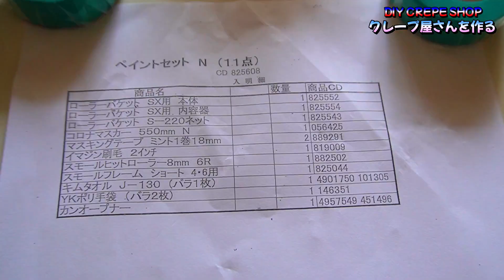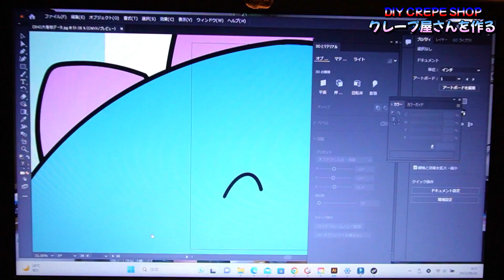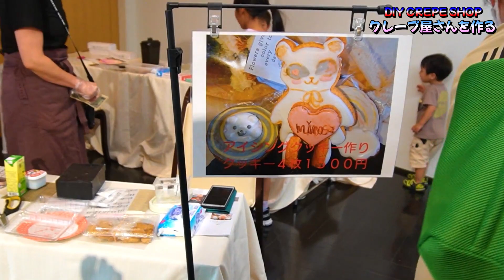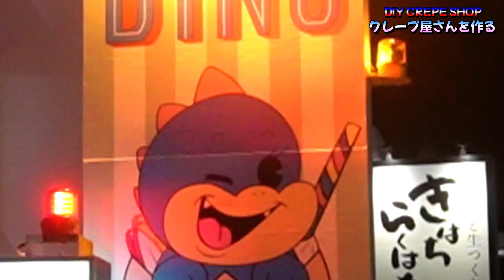【DIY】築46年元スナックをクレープ店にセルフリノベーション！10坪の小さいお店の劇的ビフォーアフター！クレープ屋さんを作る①【SWEETS PARLOR DINO】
【DIY】築46年元スナックをクレープ店にセルフリノベーション！10坪の小さいお店の劇的ビフォーアフター！クレープ屋さんを作る➂【SWEETS PARLOR DINO】 FULL

▶セルフリノベーションでクレープ屋さん開業をめざす、開店までの道のり①

▶The path to opening a crepe shop through self-renovation ①

店名：SWEETS PARLOR DINO (スイーツ パーラー ディノ)
住所：福井県福井市学園2-12-19

※今後もエブリイ、テリオスキッド、DR250Sと共に軽貨物、キャンプ、車中泊などの様子もお届けする予定です。

▶イケイケファミリーオリジナルグッズショップ

▶ブラマヨさん＆ヴァンゆんさんがMCのテレビ番組
読売テレビ「つづきはテレビでTV」に出演しました！

▶海原やすよ ともこさん＆友近さんがMCのテレビ番組
関西テレビ「やすとも・友近のキメツケ!」に出演しました！

▶朝のニュース・情報番組
日本テレビ「Oha!4 NEWS LIVE」に出演しました！

▶夕方のニュース・情報番組
FBCテレビ「おじゃまっテレ ワイド&ニュース」に出演しました！

▶Yahooニュースに取り上げられました！

▼【カメラ】ソニー VLOGCAM ZV-E10▼

▼【カメラ】ソニー ミラーレス一眼 α6000▼

▼【カメラ】DJI OSMO POCKET (3軸ジンバル, 4K)▼

▼【カメラ】Kodak (コダック) PIXPRO ORBIT360 4K 360° VR▼

【クリスマス】サンタさん！「おやすみ☆すみっコぐらし」をプレゼントしてください！【ジョイパレット】

【お取り寄せグルメ】チーズメンチカツと馬肉まんがヤバい！【ロコの星プロジェクト / LoveStock】

【ヤバい】ドミノを自動で並べながら走る蒸気機関車！【ドミノトレイン おもちゃ / Skirfy】

【おままごと】公園でピクニックごっこ遊びを楽しみました！【Cute Stone／ティーパーティーセット キッチン おもちゃ】

【ダイエット】激太りママが「はちみつ紅茶」を1週間飲み続けた結果【サンマドラ】

【さわやかハンバーグ】ダイハツ・テリオスキッド購入旅！②【げんこつハンバーグ】福井~静岡

【海外のお菓子】親子で“地球グミ”と“目玉グミ”と“ロープキャンディ”を食べる！【EATING SHOW】

【ドラえもんランチ】ほっともっとのお弁当「ドラミちゃんランチ」買って！【Hotto Motto】

【童謡／いぬのおまわりさん】おかあさんといっしょにファミリーコンサート【Cute Stone／キーボード ピアノおもちゃ】

【親子タンデム】私をマクドナルドにバイクで連れてって【ドライブスルー】

▼SNSやってます♥♥♥FOLLOW ME♥♥♥
Linktree

★楽曲提供
「Is This Really Happening?」「Guess I'll Never Know」TrackTribe 様

★素材提供

コラボも歓迎✨【初心者歓迎・経験者優遇】

株式会社アナライズログ イケイケファミリー宛

イケイケファミリーは株式会社アナライズログとパートナーシップ契約を締結しています。